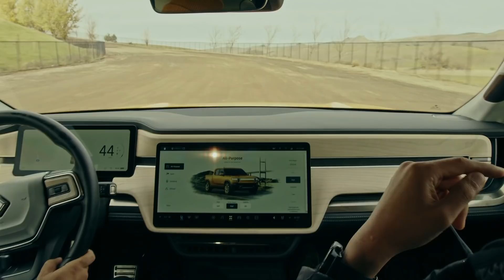Rivian R1T First Drive: Perfect Traction | Vlog 188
Today, I experienced the Rivian R1T’s off-road capabilities firsthand. It’s a solid truck that is super comfortable off-road, designed for the outdoors, and just so happens to be electric. Thanks to the awesome staff at Rivian and my friends at @Teslarati for hooking me up for this event.